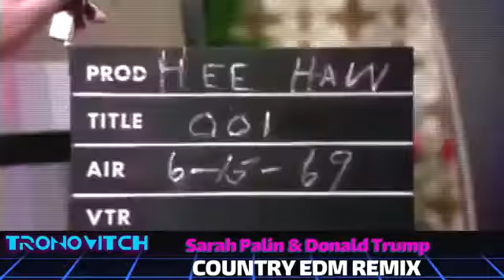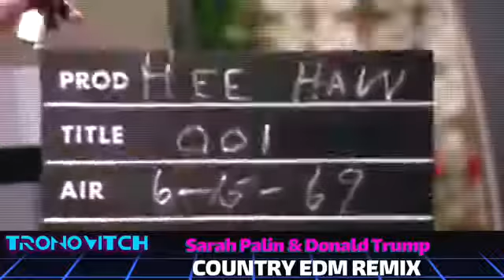Sarah Palin Endorsing Donald Trump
Up To You To Decide.